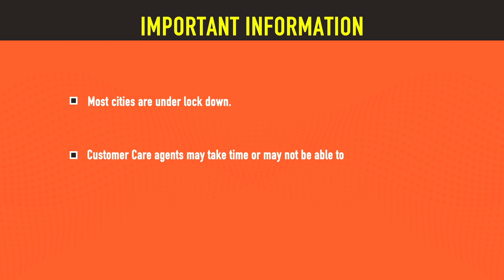Be Safe from Coronavirus || ENJOY UNINTERRUPTED ENTERTAINMENT EASIY Dish tv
DISHTV OFFER 2020
করোনভাইরাস থেকে নিরাপদ থাকুন
COVID 19